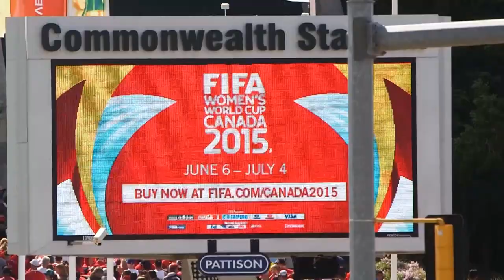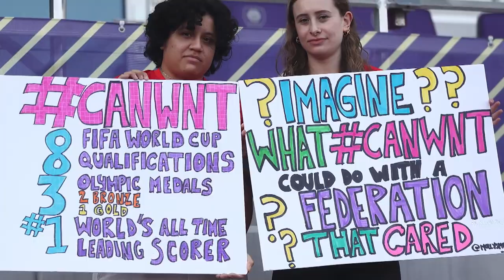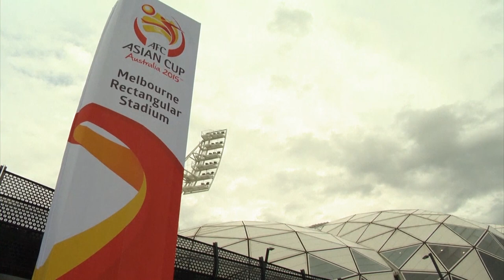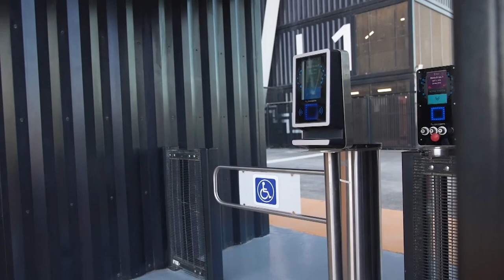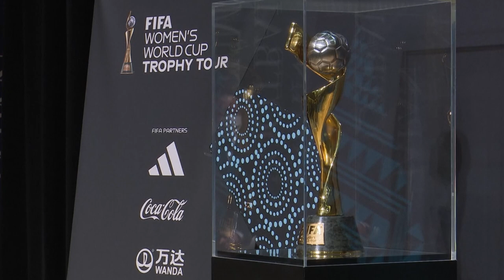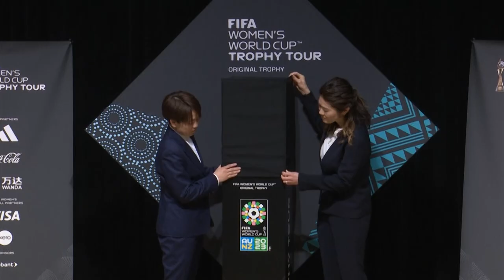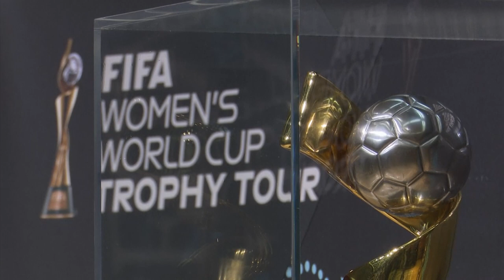Jennifer Hermoso Is Set to Lead La Roja | The Contenders - Ep.12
The Contenders aims to be the series that provides you everything you'll need to know about the Women's World Cup.

About WSN:
Welcome to the Women’s Sports Network -- The first-ever 24/7 streaming network dedicated exclusively to women’s sports. We feature original programming, game action, award-winning docs, athlete profiles, behind-the-scenes stories and our signature daily studio show GAME ON.

Powered by female voices that celebrate women’s sports from the latest news and hottest topics to the what’s current in sports-adjacent pop culture, GAME ON has its finger on the pulse.

Every day, the Women’s Sports Network champions the voice of the athlete and the love of women’s sports- for all fans, everywhere.